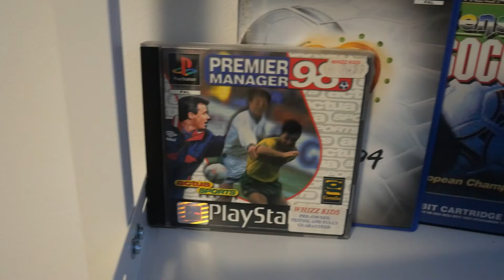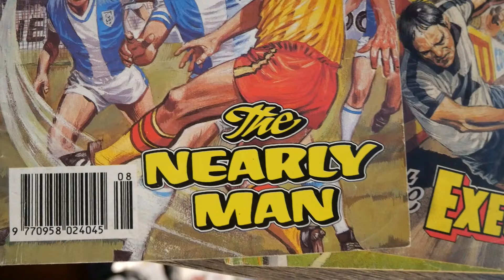Total Club Manager 2004 ep6 'Football Fusionl' -Fifa 2004 Match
Hello all

It's episode 6 of Total Club Manager 2004, and it's played entirely on Fifa 2004! It makes sense if you were here before this episode.

Will we finally get our first win,draw or goal on this mode!? It's potentially the final season of the TCM2004 playthrough as we need to either get Swansea out of Division 3 (as it's know in game) or the challenge is over.